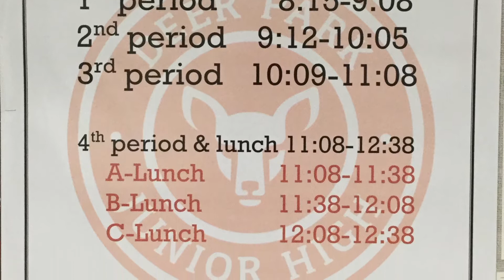Welcome to DPJH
Student-made video from Coach Davidson's STEM class welcoming sixth graders to DPJH for the 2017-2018 school year.